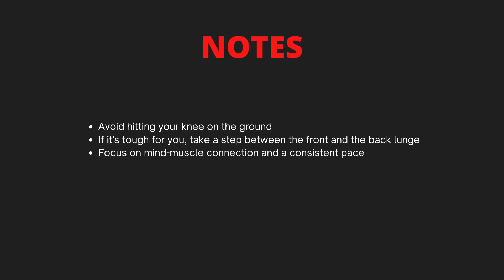full range lunge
For the full range lunge, one foot steps forward AND backward into a front and rear lunge.

Keep an upright torso to bias the quads more and a slight forward lean to bias the glutes more.

These can be done weighted or unweighted.